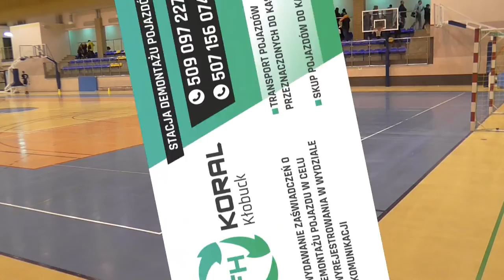8 kolejka ALHPN Kłobuck 2015/16 PANELUKS OLDBOYS - KORAL